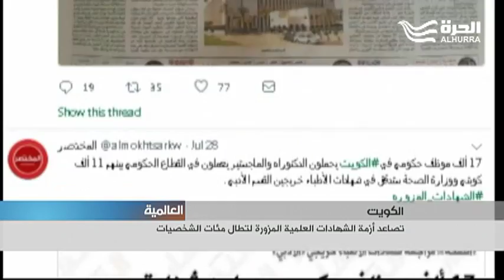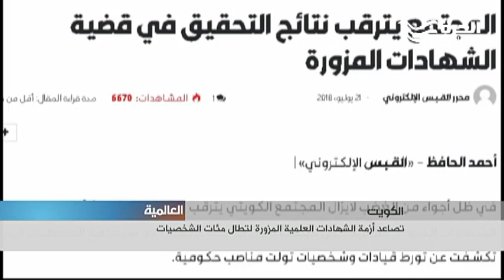أزمة الشهادات المزورة في الكويت تطال مئات الشخصيات